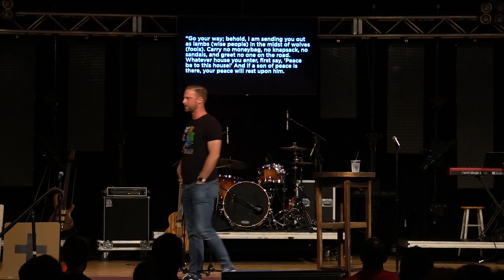How to Deal with Toxic People | Doug Hankins | The Table Orlando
Have you ever found yourself in a relationship with a toxic person, and it feels like you can't escape? Have you ever known you should set boundaries with someone who is hurting you, but you don't know how? What would happen if we listened to Jesus on these matters and does Jesus ever mention how to deal with toxic people?

Watch as Pastor Doug teaches us how to deal with toxic people.

The Table exists because broken people need a place. We are a family that gathers weekly to hear the truth of Jesus.

Tuesdays, 7 pm in Orlando, FL